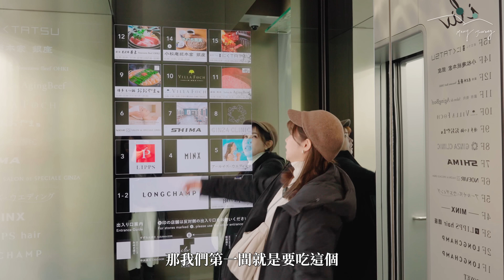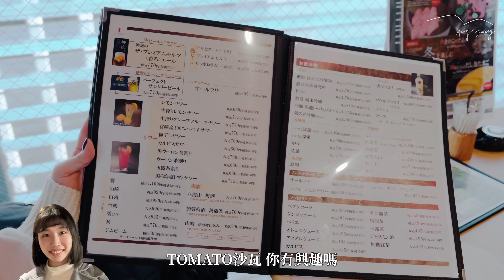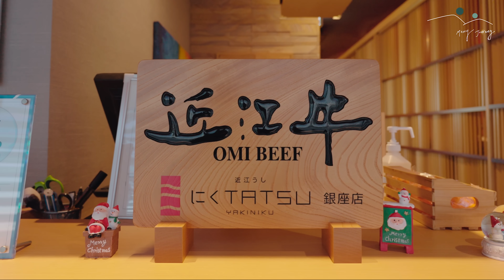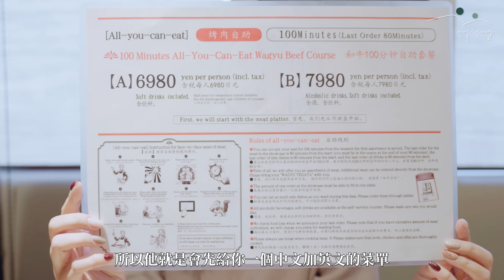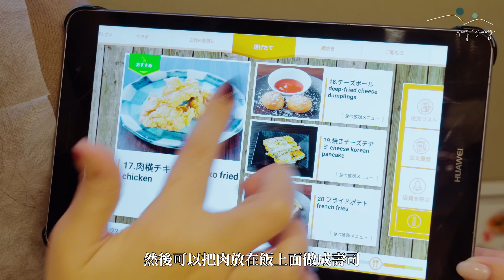【醉日本】東京｜東京美食系列 之 高人氣燒肉店評比 單點和牛燒肉+燒肉吃到飽｜銀座 秋葉原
東京高人氣燒肉店來啦~😋
我們這次精挑細選
選擇近江牛燒肉單點以及和牛燒肉吃到飽🥩
兩間都很值得大家到東京時來訪

想要在東京尋找經典燒肉的話就馬上來看這集吧！
如果大家喜歡類似主題請一定要留言告訴我們😆😆